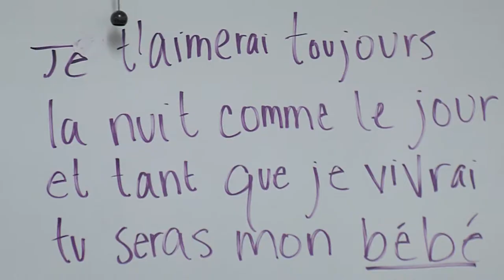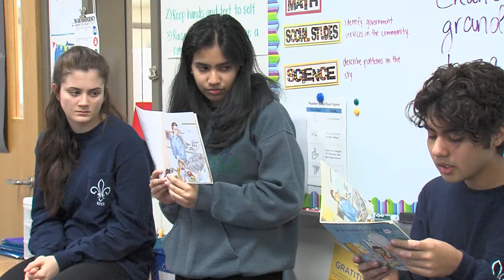For the Love of Language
Frisco ISD-TV's Bailey Coyle shows how two Frisco ISD campuses connected for the sake of learning and sharing French lessons.